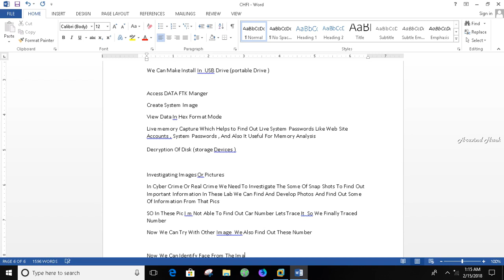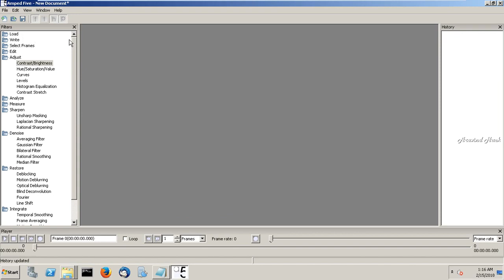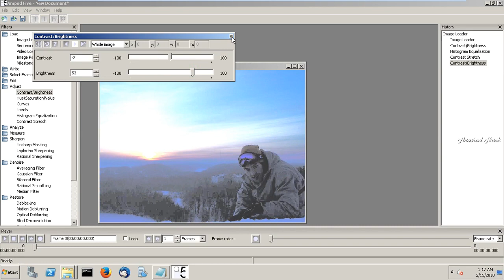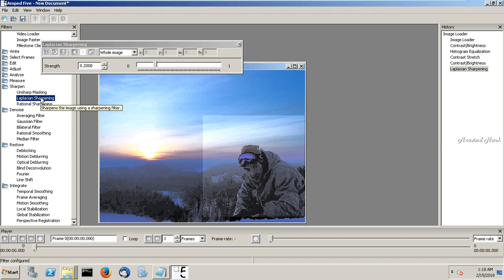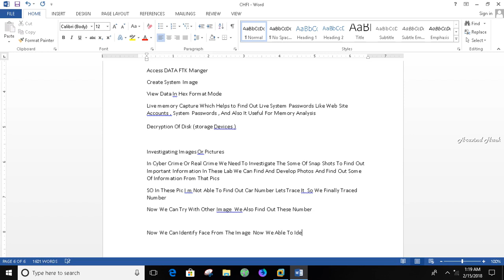Human face detection in an excessive dark image by using software CHFI